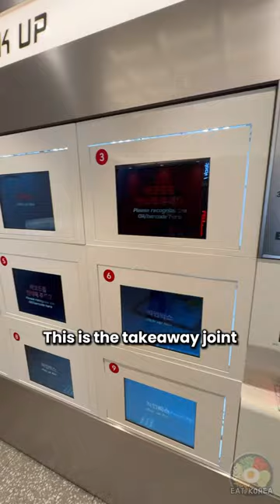A Menu That ONLY Exists At A Korean Burger Chain